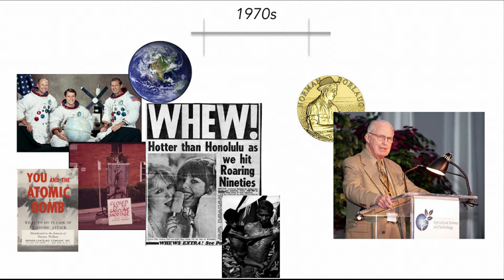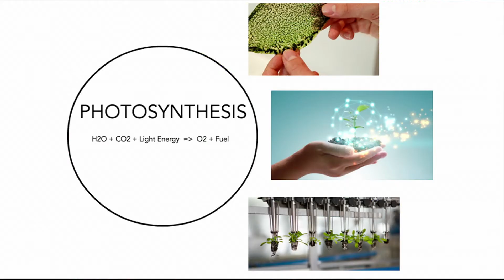Eating our way out of Climate Change | Timothy Fitzgerald | TEDxBeaconStreet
While the Green Revolution of the 1970s largely addressed the threat of food system shocks, many of these approaches and methods are now unsustainable against the backdrop of climate change and growing populations. Tim Fitzgerald shows how shifting our view of climate change from a problem centered mostly on controlling CO2 emissions, to one equally focused on using emerging technologies to “turbo charge” photosynthesis itself, could dramatically rebalance this global equation.  Besides the obvious climate change and food system benefits of these emerging photosynthetic technologies, aligning our deeply rooted instincts for growth, scientific innovation and functionality with these countervailing carbon reduction forces could help alleviate our current political polarization too, since these new approaches are neither anti-nature nor anti-human nature. Tim specializes in moving new ideas and technologies from the drawing board to market adoption. As CEO of ForeLight Inc., he leads the commercialization of ForeLight’s innovative, indoor photosynthesis platform, which bio-manufactures naturally-derived ingredients for large-scale food and beverage, cosmetics and animal feed customers.

Tim has held senior leadership roles in business strategy, product/content development, brand building, financial strategy and sales — focused primarily on energy and technology. He has extensive international experience in more than 25 countries, and across both start-up and public company cultures.
Prior to ForeLight, he was a founding partner in a clean-tech financial advisory boutique, a lead executive for more than a decade with IHS Cambridge Energy Research Associates, and an energy and environmental advisor with Argonne National Laboratory.

He has been a speaker/presenter at The World Economic Forum; CERAweek; Private Equity International; the Federation of Indian Chambers of Commerce and Industry, and the Association of International Petroleum Negotiators.

He holds a Masters from Johns Hopkins University, a BA from Colorado College and a General Course Diploma from the London School of Economics. This talk was given at a TEDx event using the TED conference format but independently organized by a local community.